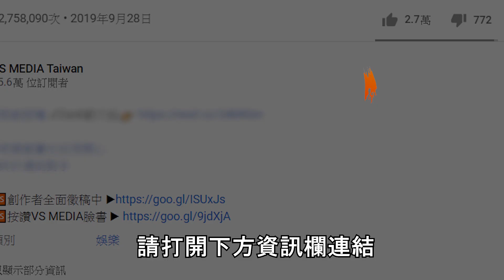湯姆熊1000元彩票大挑戰 能有幾張彩票到底能換到什麼｜VS MEDIAｘ@kim-life